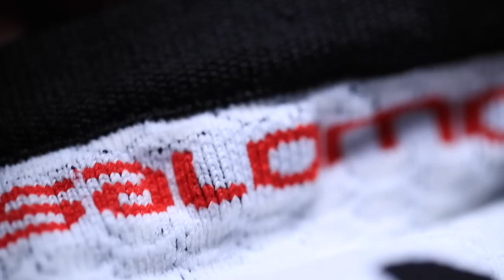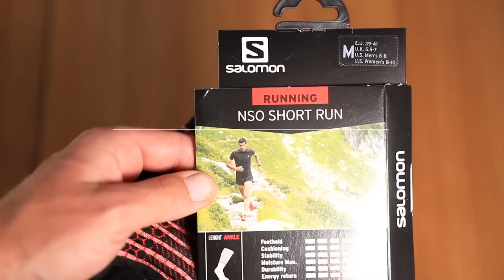Salomon NSO Long Run Sock | Unique Design Features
Salomon socks are on the docket today for the second vlog publishing. I pose the question in today's daily vlog, can running socks make you faster? No. But, can running socks help you have a more enjoyable race day experience, absolutely. I'm excited to take these socks up to the mountains that is for sure!

BENEFITS
FATIGUE REDUCTION
Mineral oxide fiber in the yarn reflects infrared energy back into the body, improving muscle tone, cellular balance and recovery, during and after sport.

BREATHABLE AND ODOR-FREE
A blend of merino and polypropylene manages sweat, breathes, and reduces bacteria, to keep feet fresh throughout the run.

FEWER BLISTERS
A supportive elastic band in the arch and ankle, combined with nanoglide yarn, wraps your feet to help reduce blisters.

🔸My Shoe Size: 7.5 men's US sizing
🔸Mailing Address:

USA

Seek Beauty
Work Hard &